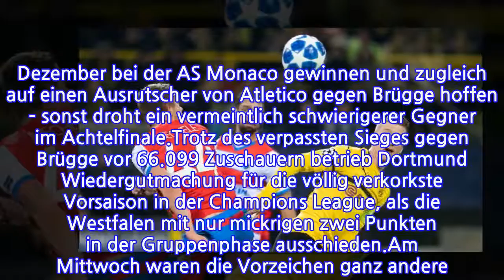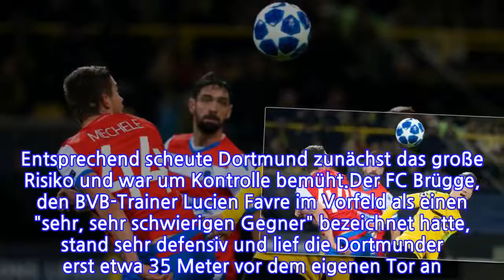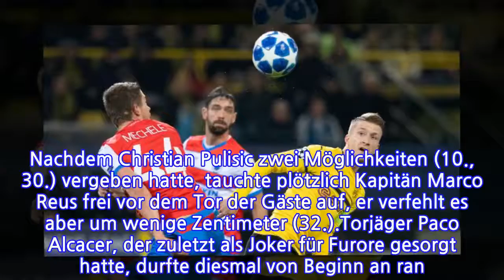Champions LeagueDortmundpatztimKampfumdenGruppensieg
INFORMATION
• Source: t-online